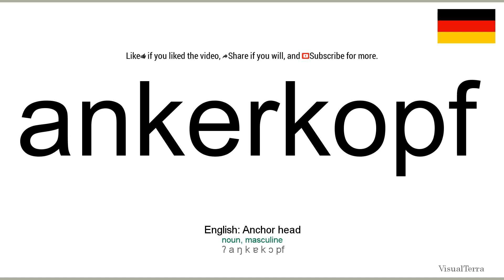How to pronounce: Ankerkopf (German)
How to pronounce ankerkopf in german
Wie ankerkopf ausgesprochen Deutsch
Die deutsch aussprache von dem wort ankerkopf.
Cómo pronunciar ankerkopf en aleman
Comment prononcer ankerkopf en allemand
Come pronunciare ankerkopf in tedesco